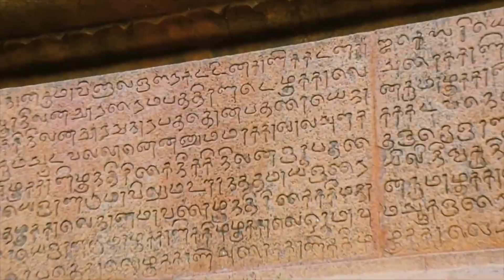வைகோவால் ஆனந்தத்தில் திளைத்த கலிங்கப்பட்டி | Vaiko's Pongal Celebration